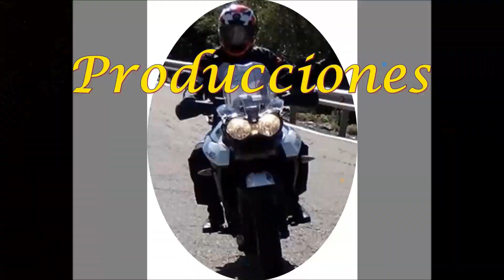8 OCTUBRE 2017 RUTA RECONOCIMIENTO PLA DE LA CALMA CASTELL DEL BRULL RUPIT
Ruta de Moteros Granollers, Ruta 8 Octubre 2017 : reconocimiento y toma de notas, para futura ruta oficial.
Dos variantes , una parte por pista de tierra para motos trail  y otra totalmente por carretera